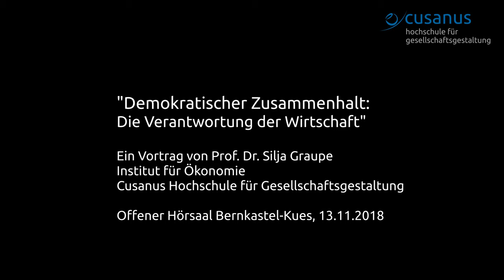"Demokratischer Zusammenhalt: die Verantwortung der Wirtschaft" Vortrag von Prof. Dr. Silja Graupe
Im Rahmen des "Offenen Hörsaals" spricht Prof. Dr. Silja Graupe über das Thema: "Demokratischer Zusammenhalt: die Verantwortung der Wirtschaft" an der Cusanus Hochschule.
Mehr Informationen über das Studium an der Cusanus Hochschule gibt es

Aus Copyright Gründen musste das Stück aus der Originalaufnahme entfernt werden. Es ist allerdings unter diesem Link abrufbar

Mit dem Offenen Hörsaal lädt die Cusanus Hochschule regelmäßig interessierte Bürger*innen, Freund*innen und Förder*innen der Hochschule zu einem Austausch über relevante gesellschaftspolitische Themen ein. Als zentraler Bestandteil des gesellschaftlichen Dialogs der Hochschule sollen die öffentlichen Vorträge mit anschließender Diskussion eine Brücke zwischen Wissenschaft und Gesellschaft schlagen.